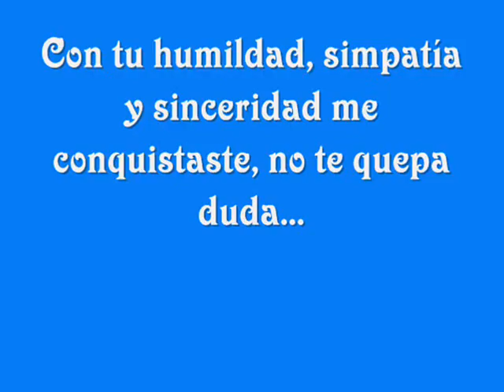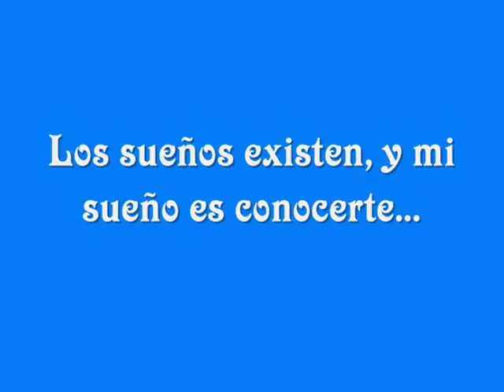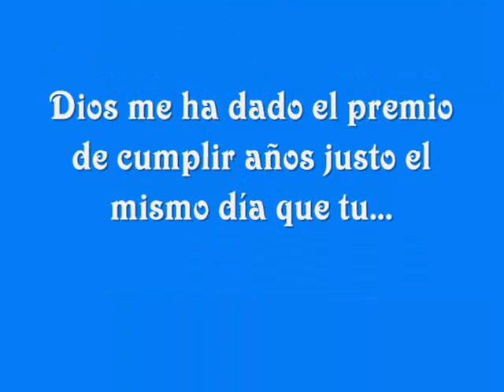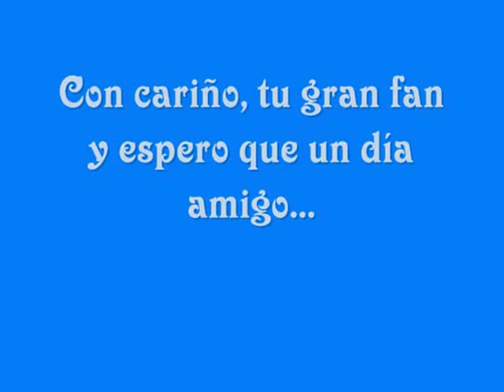De Adrian para Natt...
Un video hecho para Natalia Esperon de parte de su fan español Adrian Perez.